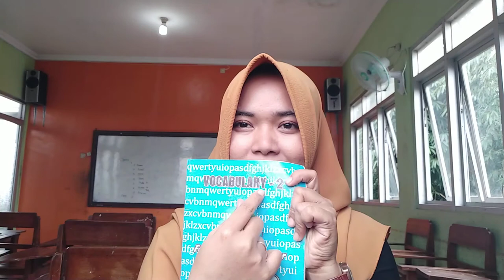Kampung Inggris _ trik mengajar _ Pare-kediri (kelas vocab part 1)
Belajar yuk.